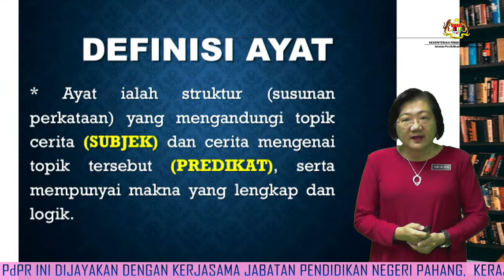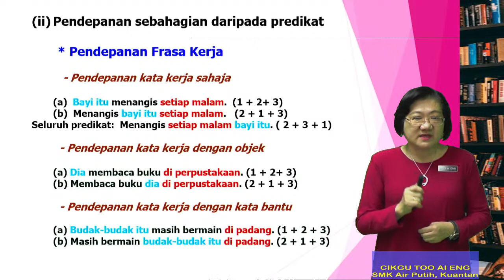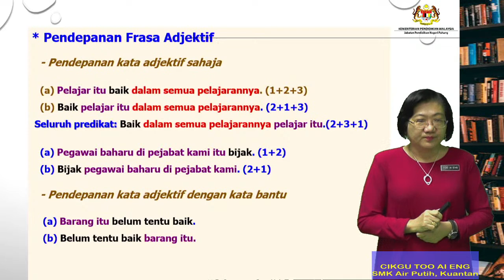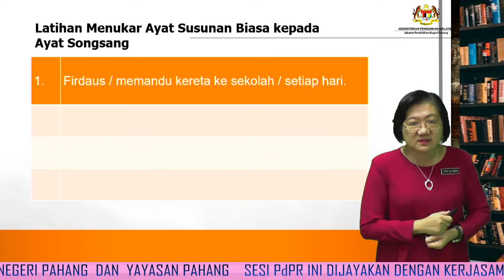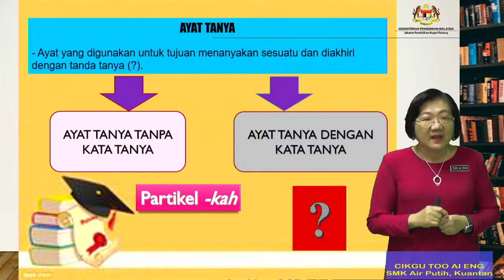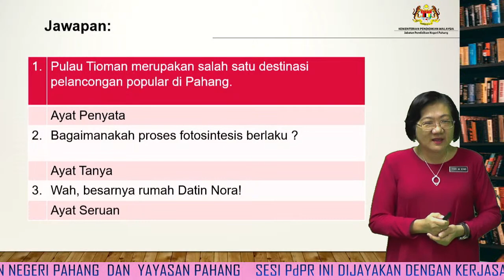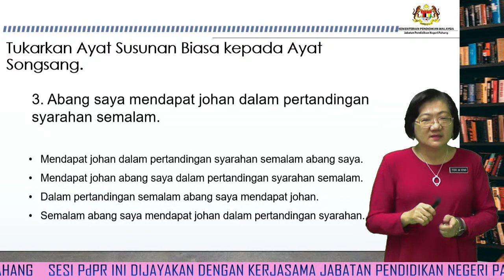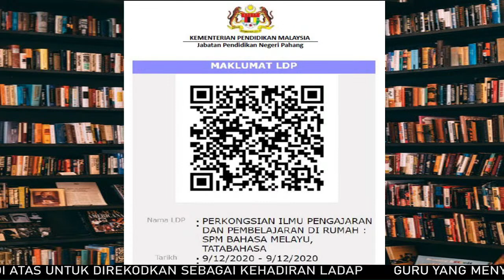(SPM) BAHASA MELAYU TATABAHASA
TAJUK : AYAT SUSUNAN BIASA DAN AYAT SUSUNAN SONGSANG
               SERTA JENIS-JENIS AYAT

DISAMPAIKAN OLEH : TOO AI ENG
                                         SMK AIR PUTIH ,KUANTAN

Terbitan : Sektor Sumber dan Teknologi Pendidikan
                  Jabatan Pendidikan Negeri Pahang